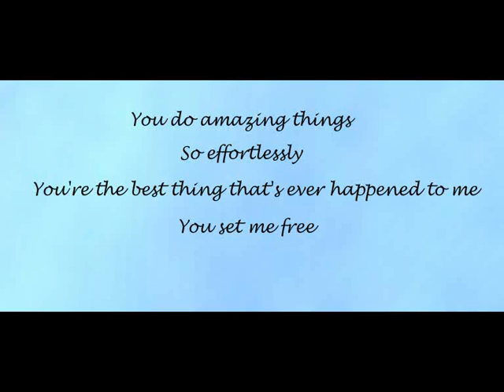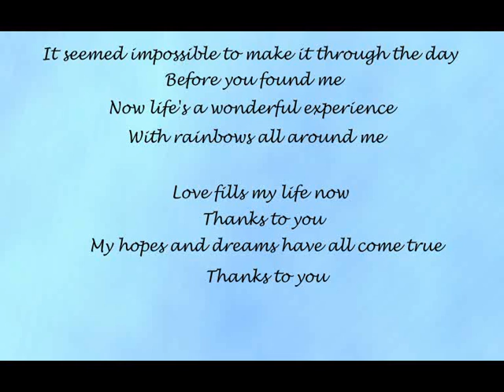Thanks To You (2013 Version)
From meaningless to meaningful, from empty to full, you've changed my life--and I'm so grateful to you for that!!! Written and performed by John Eimen, this is the newest (2013) version of the song.